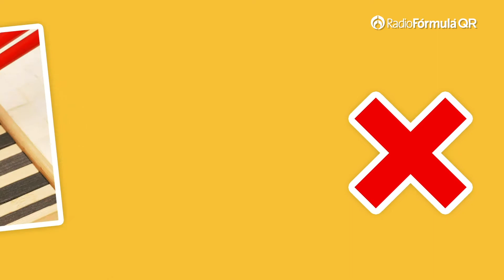Tips de etiqueta y costumbres de comida japonesa | El mundo en un bocado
En esta ocasión para Elmundoenunbocado, te compartimos unos tips de etiqueta y costumbres en la mesa, de la comida japonesa, ¿Cuales ya conocías?